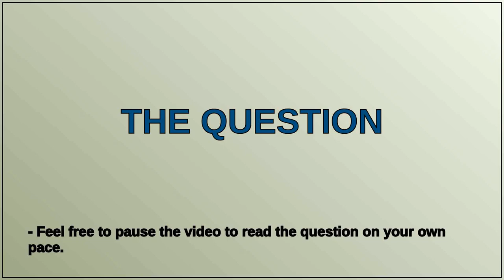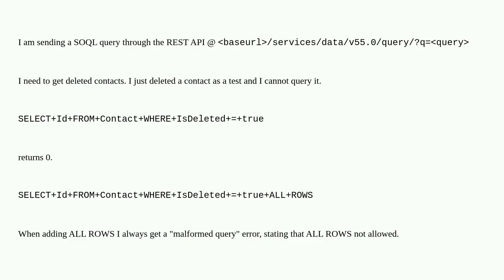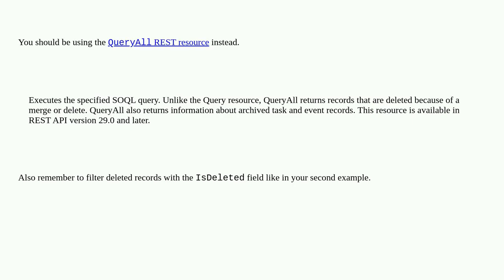Salesforce: How can I query deleted contacts using a query through the REST API?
How can I query deleted contacts using a query through the REST API?

A special thanks goes out to the community

  soql contact-deletion